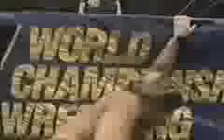kevin nash vs rvd in wcw